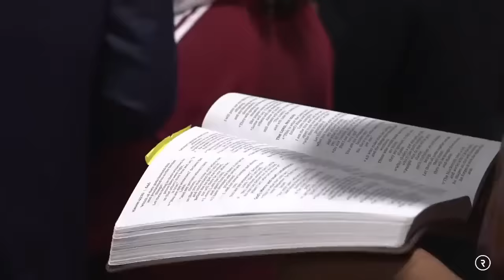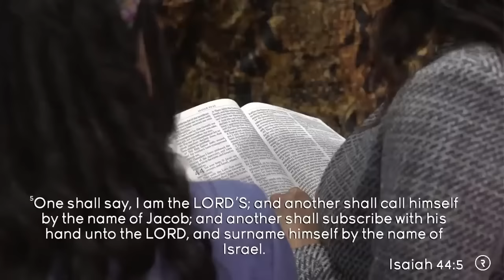WATCH: How Heaven's Floodgates Open Ushering Uncommon Miracles | Prophet Lovy